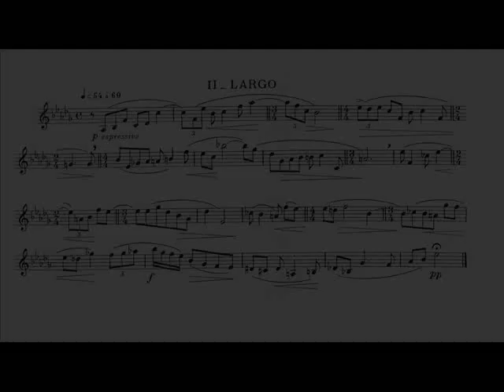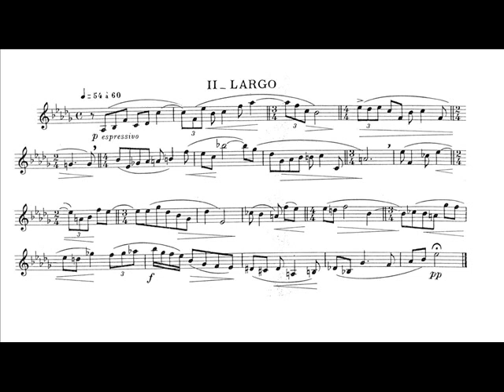Henri Tomasi: Triptyque (Roberto Rigo, trumpet) II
Henri Tomasi: Triptyque for solo C or  Bb trumpet (1957).

II.   Largo.

Roberto Rigo, Bb trumpet.

Live recording at "Francesco Cilea" State Music Conservatory, Reggio Calabria, 01 February 2013.